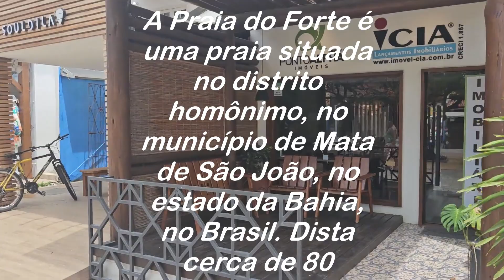LITORAL NORTE PRAIA DO FORTE - BAHIA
Meu nome é Roberto Santos e eu sou técnico em eletrônica.
Meus vídeos são produzidos com vários assuntos, como por exemplo, vídeos com dicas de manutenção de equipamentos eletrônicos e
vídeos com dicas de viagem por isso que o canal se chama variedades.